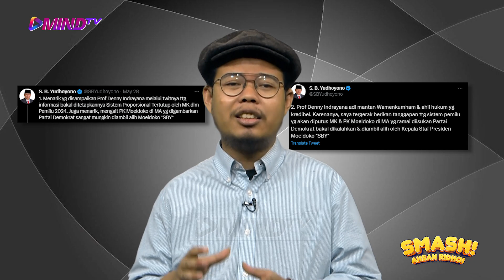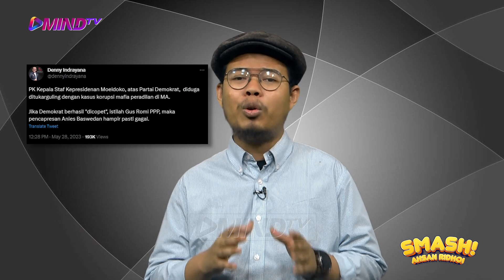Ahsan Ridhoi: DENNY INDRAYANA NGACO, SBY PLAYING VICTIM? l Smash!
Denny Indrayana lagi yang bikin ribut. Mendadak kader Demokrat ini muncul dan lempar gosip yang ga jelas ujung pangkalnya. Yang disasar ga tanggung-tanggu Mahkamah Konstitusi, dan terkait dengan sistem pemilu.

Kayak gayung bersambut yang udah direncanain, begitu terbit gosip dari Denny, SBY segera menyambut. Seperti biasa, eks presiden kita ini tampil seolah sebagai korban, alias playing victim.